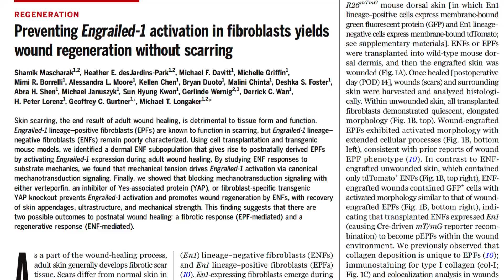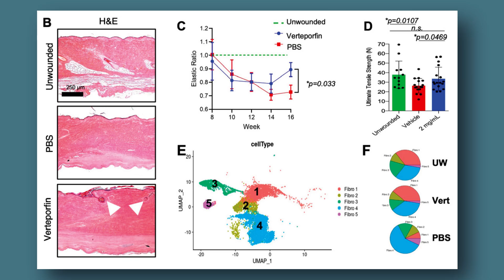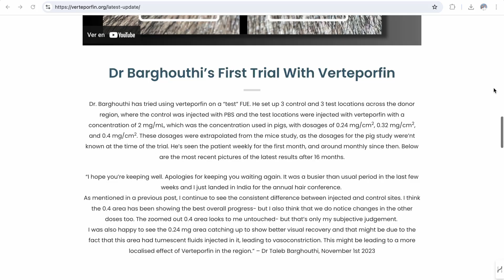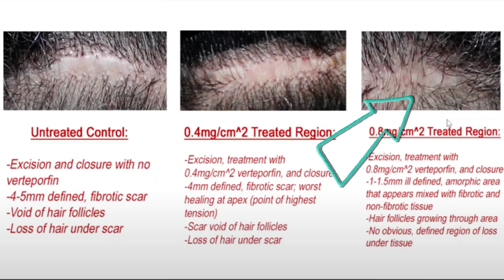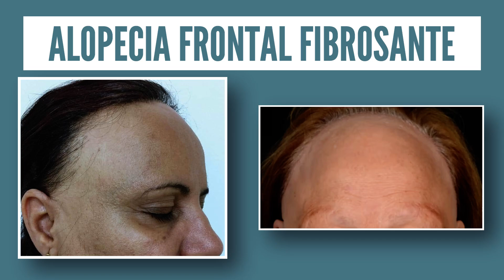🟡 VERTEPORFIN para CRECER CABELLO - Novedades 2025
¡Bienvenidos una semana más a tu Canal de Medicina Capilar! Hoy vamos a hablar de Verteporfin, un medicamento que está causando revuelo en el campo de la regeneración capilar. Vamos a presentarte las últimas novedades sobre cómo Verteporfin podría convertirse en una herramienta clave para quienes buscan recuperar su cabello.

Hace un tiempo discutimos las aplicaciones de Verteporfin en la regeneración capilar, pero en este video te traemos dos actualizaciones que no te puedes perder. Verteporfin, conocido por su uso en el tratamiento de la degeneración macular asociada a la edad, ha demostrado también un potencial sorprendente para estimular el crecimiento de cabello en zonas con cicatrices.

Te contaremos cómo recientes estudios han confirmado la eficacia de Verteporfin en la regeneración del cabello en la piel de cerdos, que es muy similar a la piel humana. Este avance nos acerca un paso más a su posible aplicación en tratamientos capilares para personas, y representa una gran esperanza para quienes han sufrido pérdida de cabello debido a cicatrices.

Además, hablaremos de los ensayos clínicos liderados por el Dr. Taleb Barghouthi, quien ha estado investigando el uso de Verteporfin para regenerar cabello en pacientes que se han sometido a injertos capilares con la técnica FUE. Los resultados preliminares son muy prometedores, mostrando crecimiento de cabello en zonas donde antes solo había cicatrices.

Pero esto no es todo. Otros doctores en Estados Unidos, como Feller y Bloxham, han reportado resultados similares al usar Verteporfin en cicatrices del cuero cabelludo, en estudios con pacientes que se sometieron a injertos capilares con la técnica de la tira. Estos hallazgos sugieren que la efectividad de Verteporfin podría depender de la dosis utilizada, lo que abre nuevas líneas de investigación.

Aunque aún queda mucho por investigar, Verteporfin se está posicionando como una opción prometedora en el tratamiento de cicatrices capilares y en la regeneración del cabello. Si estás interesado en conocer más sobre este tratamiento innovador, no dudes en seguir nuestro canal para futuras actualizaciones.

Deja tus comentarios y comparte este contenido para ayudar a otros que podrían beneficiarse de estos avances en la medicina capilar.

Gracias por acompañarnos, y nos vemos la semana que viene con más novedades en el mundo de la medicina capilar.